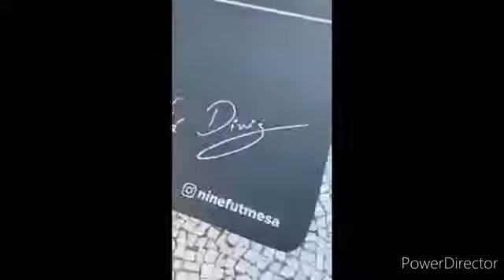KAKÁ CONTA COMO CONHECEU A SIMONE E O SEU PRIMEIRO BEIJO